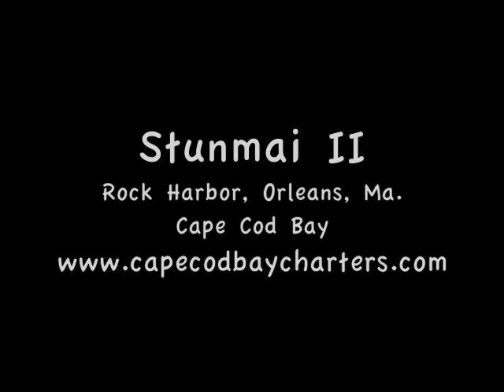Thank You Miss Emily...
This is about a young woman who fished with me for a number of years. She is, by far, the best angler I have had on my boat...
Capt. Hap Farrell